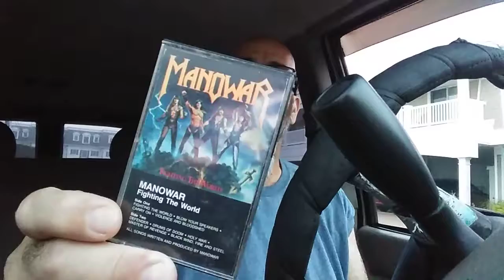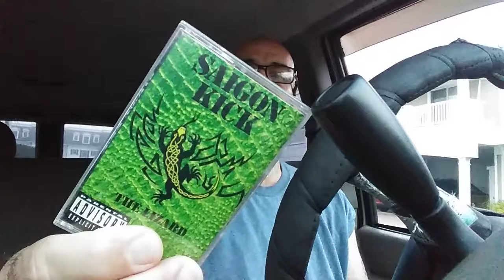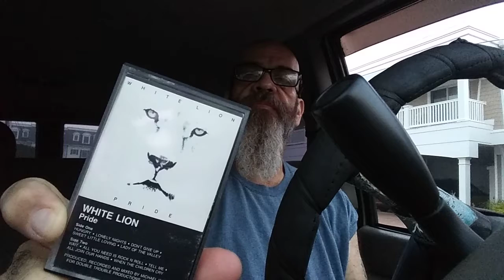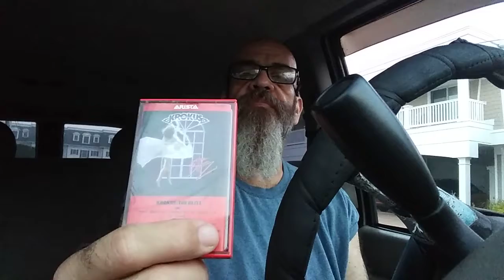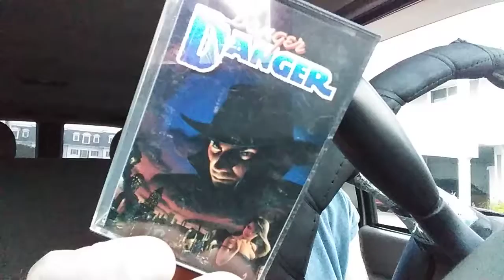What's Spinning #10 more cassettes.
Danger Danger - Full album